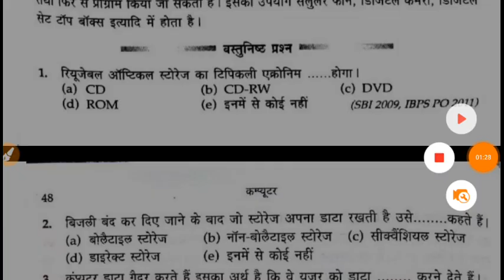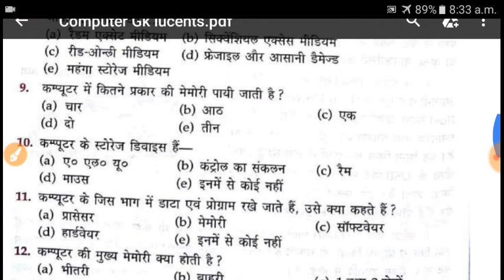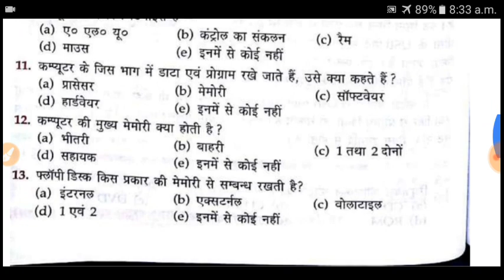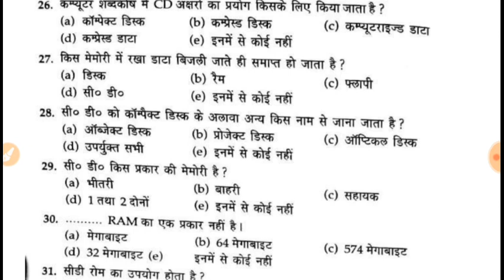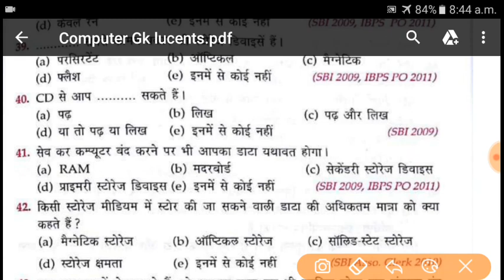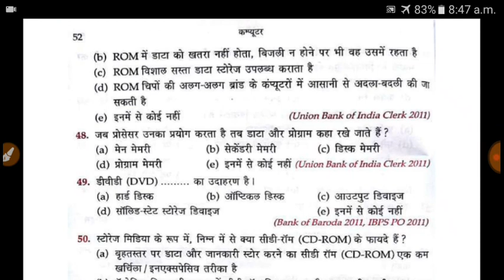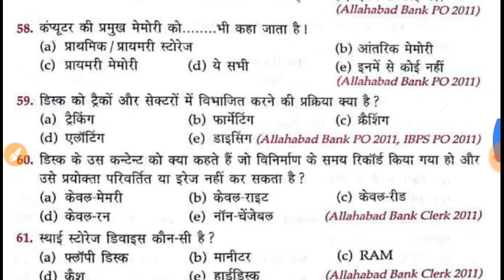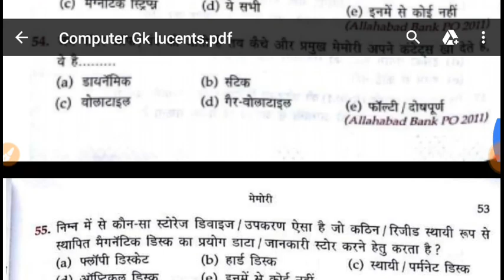Beltron Deo Full Preparation Part 41| Special class Computer Memory MCQs |DEO Syllabus Of NIOS 2019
Must watch 👆

1.Beltron DEO Full Preparation Class
2.Beltron Deo Exam Date 2019
3.Beltron Deo Exam Notice
4.beltron deo NIOS syllabus
5.beltron deo syllabus update
6.bihar beltron deo admit card 2019
7.bihar beltron deo exam preparation
8.bihar beltron deo exam full Preparation
9. Special class Besic of word processing
10. special class Formatting Documents in ms word for Deo exam 2019
11.how to work mail Merge in ms word
12. beltron deo exam
13. beltron deo admit card 2019
14. beltron deo mock test

100 computer questions and answers in hindi

100 computer questions and answers